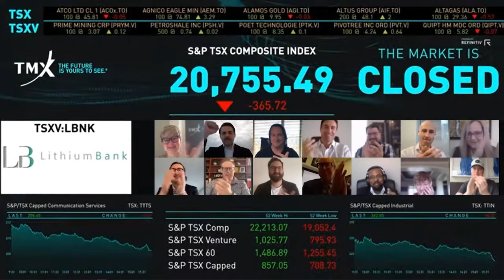LithiumBank Resources Corp. Virtually Closes the Market Friday, April 29, 2022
Rob Shewchuk, Chief Executive Officer, LithiumBank Resources Corp. (“LithiumBank”) (TSXV: LBNK) and his team joined Monica Hamm, Manager, Client Success, Toronto Stock Exchange, to celebrate the Company’s new listing on TSX Venture Exchange and close the market.

LithiumBank Resources Corp. is an exploration and development company focused on direct brine lithium resources in Western Canada. The company plans to take advantage of Alberta's long history of fossil fuel production to create a local source of “green” lithium in North America.